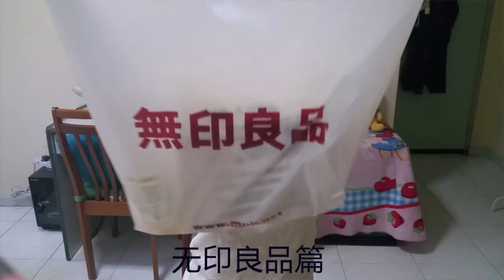【Chloe Xu】屈臣氏、无印良品和莎莎的购物分享Shopping Haul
产品清单：

屈臣氏篇
1.Avene Thermal Spring Water 雅漾活泉水
2.LA ROCHE-POSAY EFFACLAR 理肤泉K乳
3.Biore UV AQUA Rich Watery Essence碧柔海洋水润防晒霜
4.SILKYGIRL Nail Polish Remover洗甲水

无印良品MUJI篇
1.葡萄薄荷糖
2.洋梨碳酸饮料
3.MUJI CUT COTTON ECRU.L 大片湿敷化妆面

莎莎sasa篇
1.KOSE 滋润 超浸透3D面膜
2.KOSE 保湿 超浸透3D面膜
3.ANNIE'S WAY SNAIL REPAIRING JELLY MASK高效修复蜗牛果冻面膜